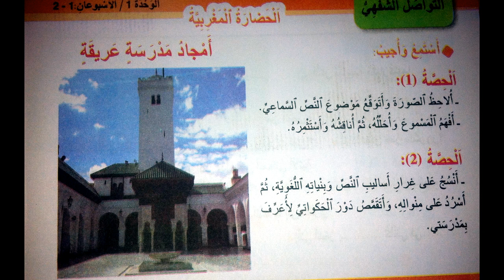امجاد مدرسة عريقة النص السماعي الاول الوحدة الاولى واحة الكلمات المستوى الرابع